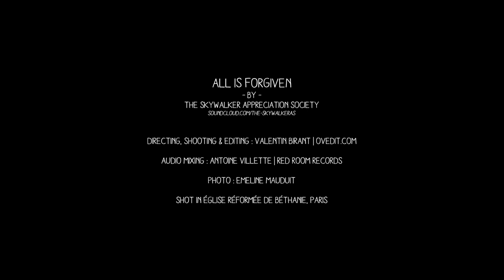All Is Forgiven | Live at the church #5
All Is Forgiven, by The Skywalker Appreciation Society

Music & lyrics : Antonin Briard & Guillaume Gonin

Audio mixing : Antoine Villette | Red Room Records

Photo : Emeline Mauduit

Shot in église réformée de Béthanie, Paris